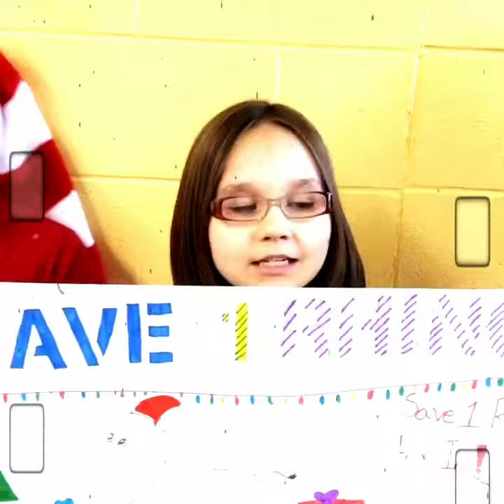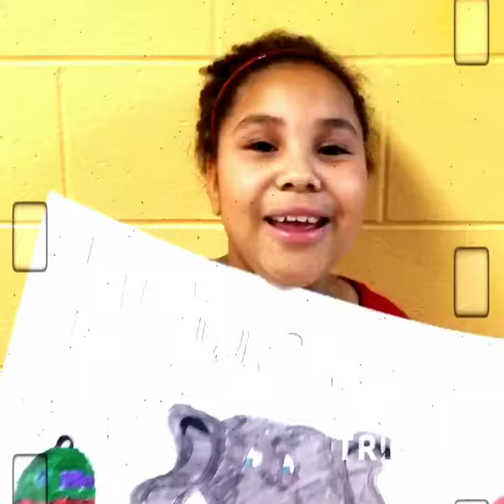We want to save the Animals this Christmas!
The Project Cecil Kids Christmas Wish!